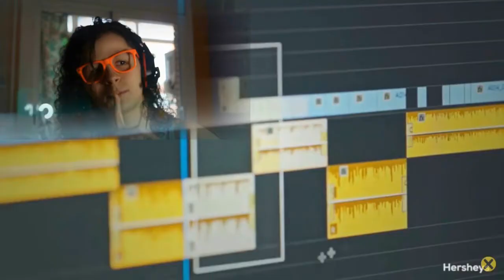📺 COMO GRABAN los ANUNCIOS en televisión | spot publicitario | Sofirst 20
💛 Seguramente te interese saber COMO GRABAN los ANUNCIOS en televisión ¿Verdad? Pues aquí te traigo la respuesta. Vas a flipar.

¡Pásalo bien!💛